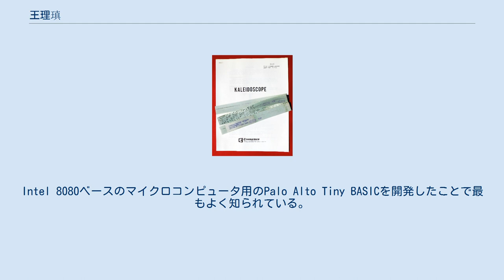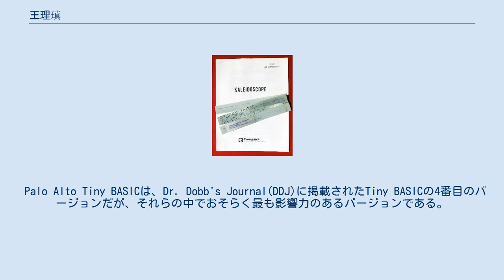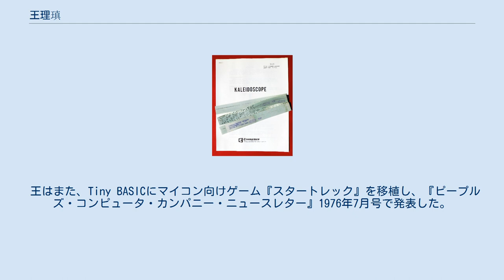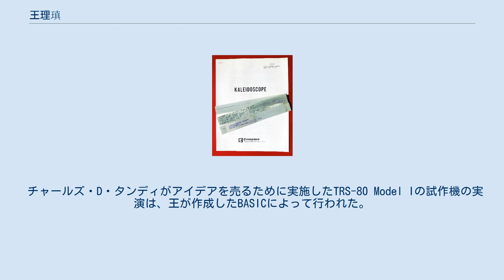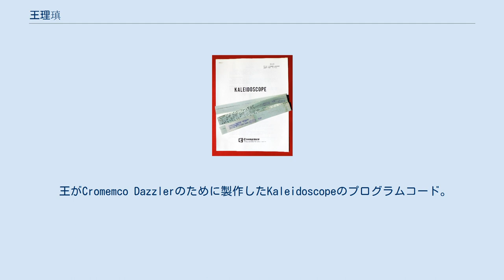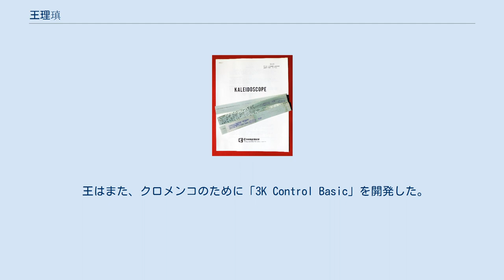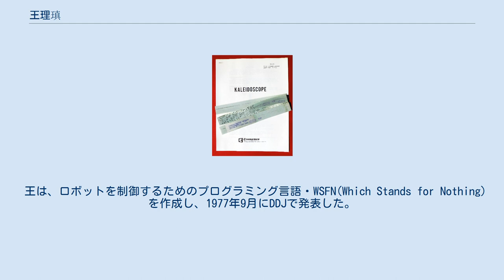王理瑱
王の「コピーレフト」表示 王 理瑱（おう りてん、Li-Chen Wang、リーチェン・ワン、1935年 - ）は、台湾出身のアメリカ合衆国のプログラマである。
Intel 8080ベースのマイクロコンピュータ用のPalo Alto Tiny BASICを開発したことで最もよく知られている。
 1959年に国立台湾大学を卒業し、1961年に国立清華大学で物理学の修士号を取得した後、アメリカに留学し、メリーランド大学で物理学の博士号を取得した。
卒業後はスタンフォード線形加速器センター（現 SLAC国立加速器研究所）に勤務した。
 Intel 4004、4040、8080、Z80、MOS 6502などのマイクロプロセッサで遊ぶのが趣味で、ホームブリュー・コンピュータ・クラブのメンバーであり、タンディやクロメンコの初期のマイクロコンピュータシステムのソフトウェアに多大な貢献をした。
 Palo Alto Tiny BASICは、Dr. Dobb's Journal(DDJ)に掲載されたTiny BASICの4番目のバージョンだが、それらの中でおそらく最も影響力のあるバージョンである。
1976年5月のVol.1, No.5に掲載されたもので、メモリを節約するためにコマンドを省略し、配列変数("@")を含めるという斬新な方法で、他のバージョンのTiny BASICとは一線を画していた。
このインタプリタは1.77キロバイトのメモリを占有し、ユーザの入出力にはテレタイプ端末を使用することを前提としている。
DDJの6・7月号(Vol.1, No.6)には、元の記事の正誤表が掲載された。
この記事には、プロセッサ・テクノロジー社のVDMビデオディスプレイ用のコードを例に、I/Oデバイスを追加する情報も含まれていた。
 王はまた、Tiny BASICにマイコン向けゲーム『スタートレック』を移植し、『ピープルズ・コンピュータ・カンパニー・ニュースレター』1976年7月号で発表した。
 チャールズ・D・タンディがアイデアを売るために実施したTRS-80 Model Iの試作機の実演は、王が作成したBASICによって行われた。
 TRS-80 Model 1 Exatron Stringy Floppyドライブ用に製作されたExatron ROMには"LICHEN"(Li-Chen)と記載されている。
 TRS-80 Model I用のExatron Stringy Floppy ROMには王の名前が記載されている。
組み込みシステムのコラムニストであるジャック・クレンシャーは、14Kの読み書き速度を実現した王のマンチェスター・エンコーディング・コードを「芸術作品」と評している。
 王がCromemco Dazzlerのために製作したKaleidoscopeのプログラムコード。
たった127バイトのこのプログラムが、ニューヨークに大渋滞を引き起こした。
 クロメンコ社が開発した、マイクロコンピュータ用の初のカラー・グラフィックス・インターフェイス・Dazzlerを紹介するのに、1976年に王が製作した『Kaleidoscope』というデモプログラムが使用された。
『バイト』誌によれば、8080のアセンブリコードで書かれたこのプログラムは127バイトの長さしかなかった。
しかし、この短いプログラムはニューヨークの5番街の交通を止めてしまった。
 コンピューター・マート・オブ・ニューヨークのオーナーであるスタン・ヴァイトは、1976年初頭にニューヨーク市の5番街と32番街の角にある自身の店のショーウィンドウにカラーテレビを設置し、Kaleidoscopeによる万華鏡の変化するパターンを表示させた。
そのときのことをヴァイトは次のように語っている。
「車で通りかかった人々は車を止めて見始めました。それは今までに見たことのないものでした。Dazzlerは短時間のうちに5番街の渋滞を引き起こしたのです!」警察はビルの大家に連絡を取り、テレビの接続を切らせた。
 王はまた、クロメンコのために「3K Control Basic」を開発した。
 王は、ロボットを制御するためのプログラミング言語・WSFN(Which Stands for Nothing)を作成し、1977年9月にDDJで発表した。
 2001年、王はIrDAの技術・評価委員会の委員長に2期目の再選を果たした。
2004年には、カリフ...